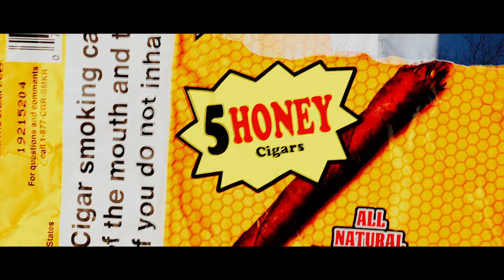Jason O'Neill - DEEPDOWN ft. Alex Eye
Vídeo Oficial 'Deepdown' por Jason O'Neill & Alex Eye (NewGen)

—Música—

Composição:

Jason O’neill e Alex Eye

Captação: Jason O'Neill

Mistura & Masterização: Sam Garcia (NewGen)

::LETRA::

{Refrão}

I just went deepdown my nigga
Quero a NewGen a fazer-se á liga
Ela disse sit down, and relax my nigga
A próxima imagem é way way bigger

Eu vou ver o sky up next my nigga

{Verso 1}

Apostar um double
E eu tou (clean)
'Tou tipo Mbappe
The money keep callin' (the money keep callin')
Andar com a minha team a pausar de puffers (tu-tu-tu-tu)

Honest, todos os meus niggas são honest
Cheques tão a vir ya we ballin'
MVP da minha team tipo um baller

Mon cousin est Français
Je roule avec mon gang
C'est NewGen qui fais que je mange
Então é melhor não apareceres no meu campo (nah nah)

A andar de Louis V
A descontar naquilo eu compro
Ando bué tempo a passear longe
Manda me DM eu vou pra Toronto

{Bridge}

I just went
Deepdown my nigga
Quero a Newgen
A fazer-se á liga
Ela disse sit down
And relax my nigga
Eu vou ver o sky
Up Next My nigga

{Refrão}

{Verso Alex Eye}

A fumar um pics no carro D
Baby u need too go down on my D
Não falo mal do drip desses wikis
Sempre que eu posso é porque é bom griff

Sempre com um drip da Sadbyc
A combinar um piso da nike
Casaco bem grande boy é da tommy

Tivemos que investir o nosso guito
Alargar a team da Mia ao Xandy
Decisões fudidas boy é sempre assim
Com palas nos olhos nunca vais subir (Yeah Yeah)

{Bridge}

I just went
Deepdown my nigga
Quero a Newgen

{Refrão}